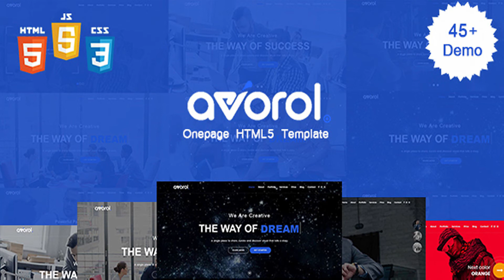Avorol - One Page Parallax | Themeforest Website Templates and Themes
Responsive based on Bootstrap. This is one page for placing your information. All files and code has been well organized and nicely commented for easy to customize. Source & Credits The images included in preview are for demonstration purposes and should always be replaced with your own work. Images: The Stocks Unsplash RaumRot Picjumbo Stockphotos.io Imcreator FREE Flickr CC-Search Mazwai (Stock Footage) Mockups Graphic Burger Pixeden PSD Covers Fonts: Google Fonts Icons Font-face Scripts: Revolution Slider Swiper Slider Owl Carousel 2 Flex Slider Camera Slider Nivo Slider Elastic Slider Calendar Google Map Vector Map Jquery Easing jQuery Superfish Menu FitVids jRespond Smooth Scroll Flickr Feed Instagram Dribbble Easy pie chart jQuery Appear Stellar Countdown CountTo Text Rotater Isotope Toastr ChartJS Jquery Form Magnific Popup Infinite Scroll CSS & Fonts Bootstrap Animation Font-Awesome (Font Icons) Icomoon (Font Icons) Linecons (Font Icons) Feather (Font Icons) Google Fonts Raleway Font Montserrat Font
 0